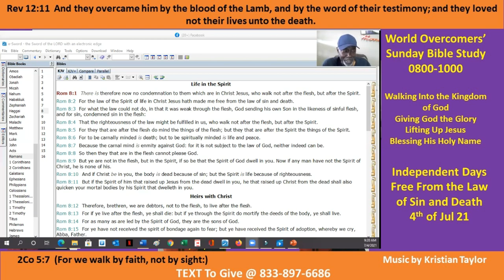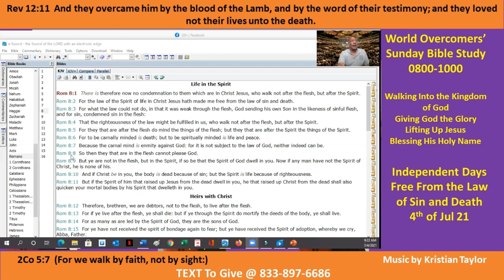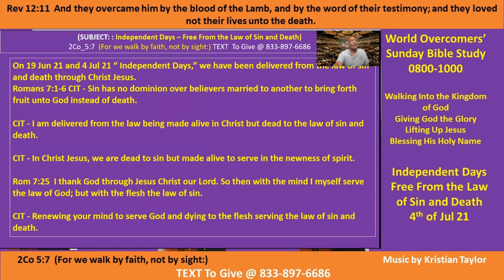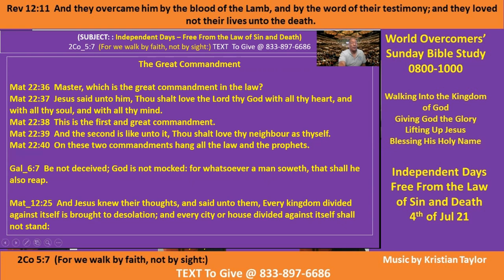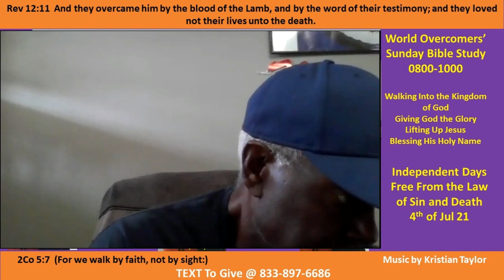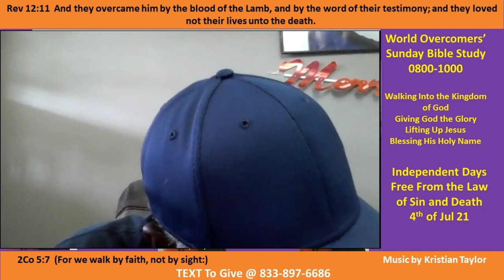We Are Free from the Law of Sin and Death - Pt C - 4th of Jul 21 - Giving God All the Glory